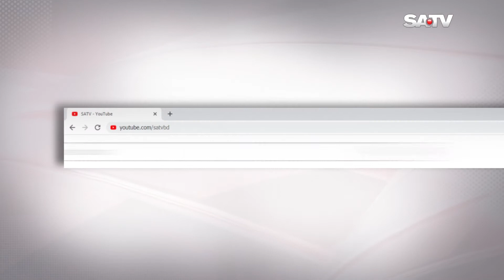করোনা উদ্বেগের মধ্যেই সারাদেশে সীমিত পরিসরে শুরু হচ্ছে শারদীয় দুর্গাপুজা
SA TV Location:
Bangladesh